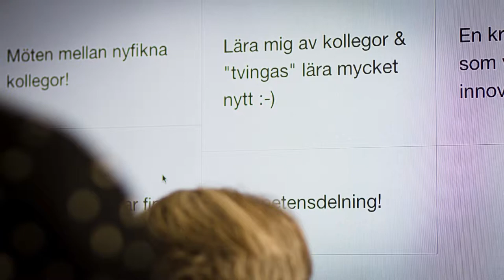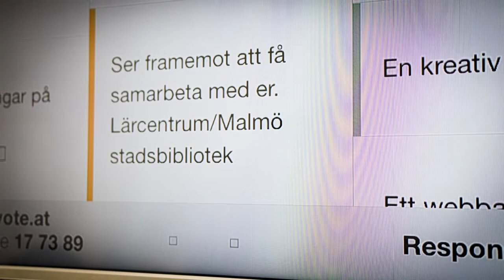Invigning Malmö högskola Medieverkstad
Den 10/4 2015 invigdes Malmö högskolas medieverkstad med glam och glitter.